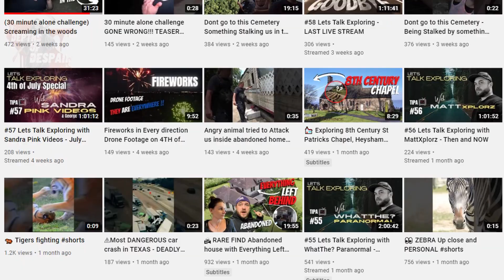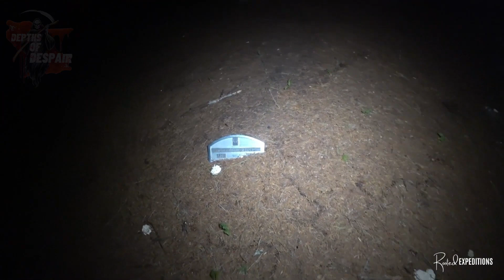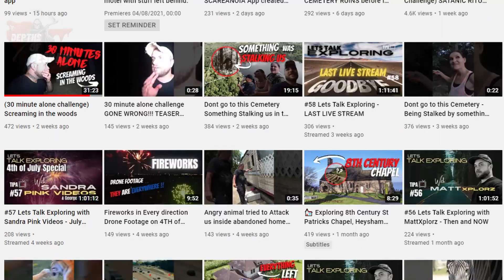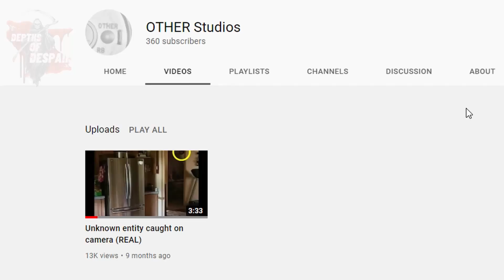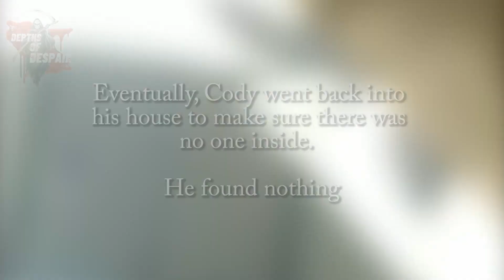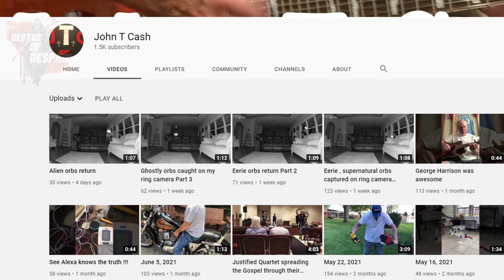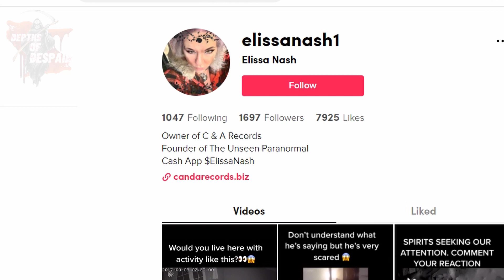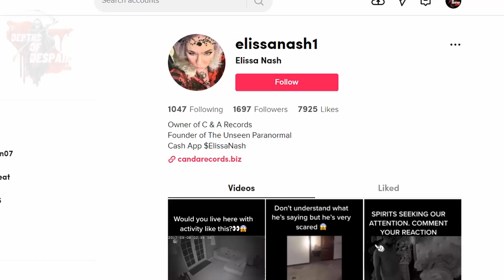Top 5 SCARY Ghost Videos That Will SEND SHIVERS Down Your SPINE!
In todays video of Top 5 scary Things Caught On camera we will be taking a look at Top 5 Scary Ghost videos That will send shivers down your spine. These videos are sure to creep you out. We will be taking a look at an abandoned extremely haunted forest,  an abandoned haunted castle,  multiple creepy houses with strange activity,  a shadow figure moving in an odd and bizarre manner, some inside ring camera footage of a mist ghost.  We will be looking at shadow figures and demonic entities with paranormal activity caught on camera. We will also take a look at some very creepy explorations with ghost sightings and a potential rake or feral beast creature. sirens and banshee heard on camera

Some equipment for you to catch some scary content on camera 👇
2 in 1 torch and UV light